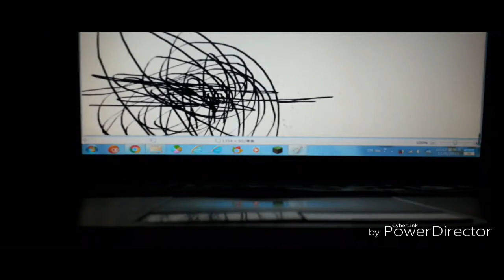THE EPICNESS OF Funny Tops + Funny Angry Tops + Funny Angry Voice Tops